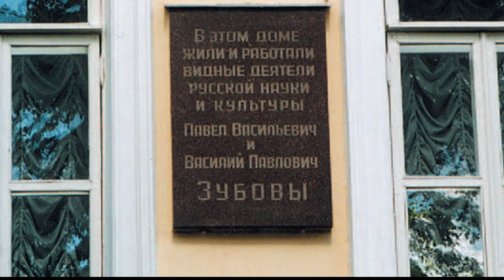Концерт Музыкальное приношение. Усадьба Зубовых. 13.07.2023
Концерт Впервые исполнены: Юношеские сочинения В.П. Зубова (младшего) и
I-й Большой концерт для скрипки Павла Васильевича Зубова,
посвященный отцу - В.П. Зубову (старшему)